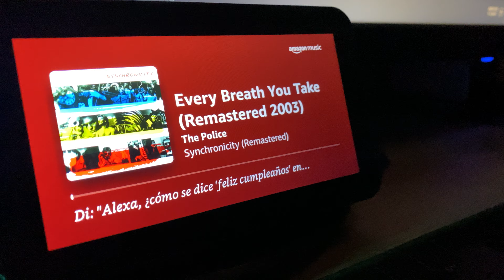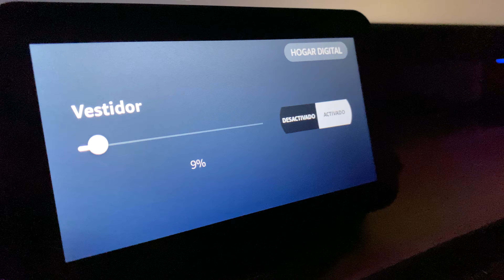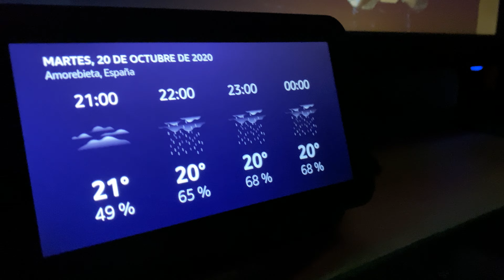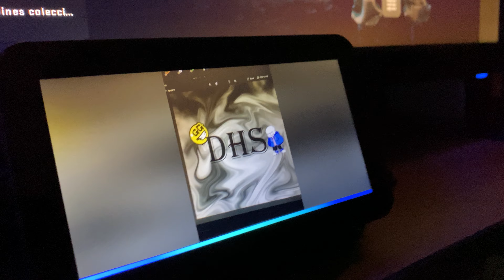Amazon echo show , puesta en marcha